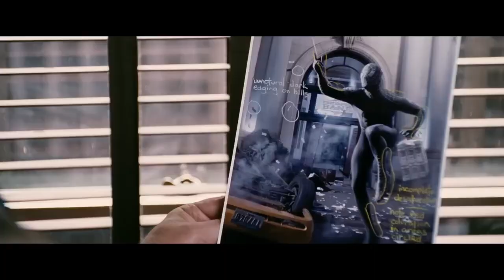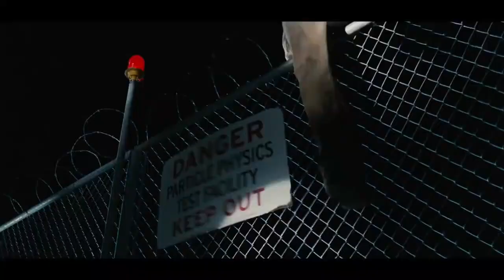Peter Parker Vs Eddie Brock Scene ｜ SPIDER MAN 3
Peter Parker Vs Eddie Brock Scene | SPIDER MAN 3 (2007) Sci-Fi, Tobey Maguire, Movie CLIP HD

PLOT: As Peter Parker faces up against fresh antagonists, allures, and retaliation, a weird black alien life form from another planet joins with him and causes inner conflict.

RELEASE DATE: May 4, 2007 (USA)
GENRE: Action, Adventure, Sci-Fi
STARS: Tobey Maguire, Kirsten Dunst